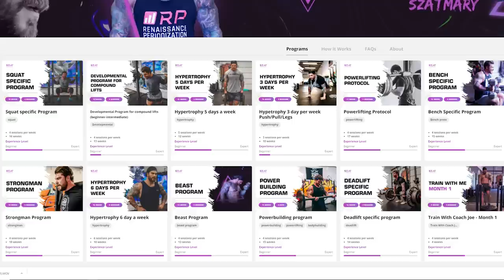5 Lifting MISTAKES I wish I was aware of earlier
Hey guys in this video I cover 5 lifting mistakes I wish I knew earlier to help me with making progress in the gym. Not all of these will apply to you but make sure to take into consideration the ones that do and don't make the same mistakes I did!